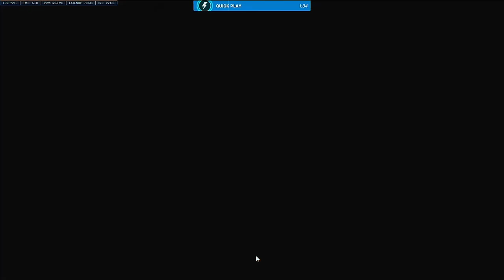dee pee es